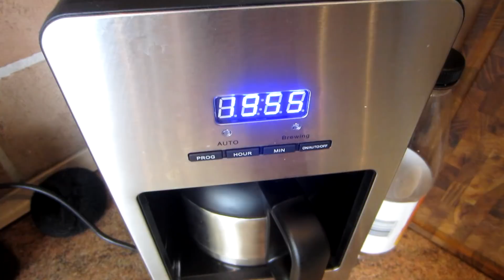Laver LØGRINGE! / Johannes Køkken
jeg laver nogen fråderen løgringe

"Læs mere"